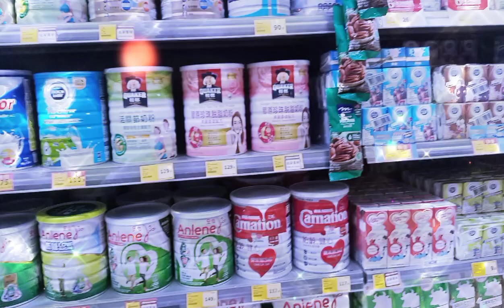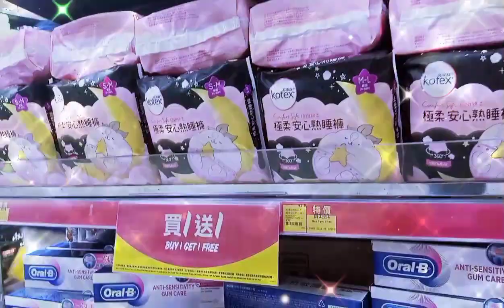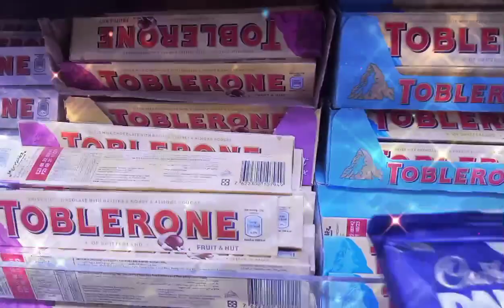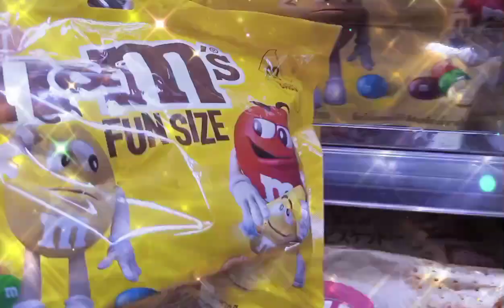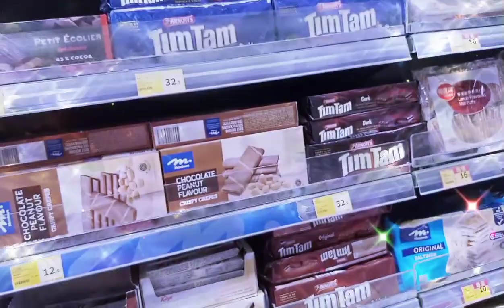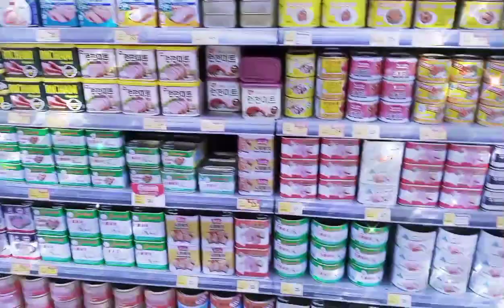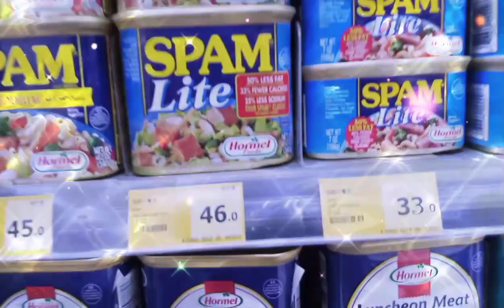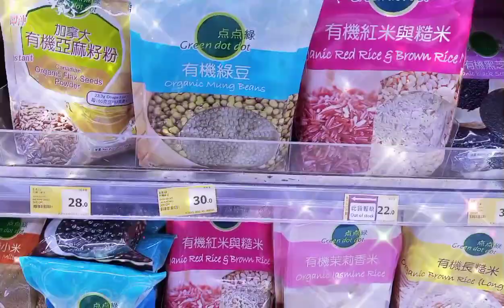GAMITIN MO ANG MATA MO SA TAMA HINDI PARA MANGHUSGA NG KAPWA